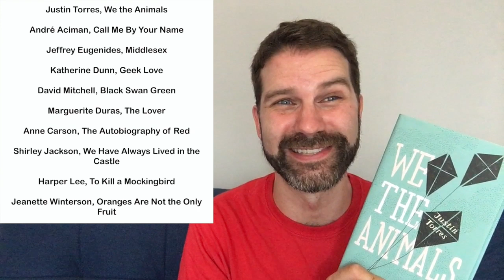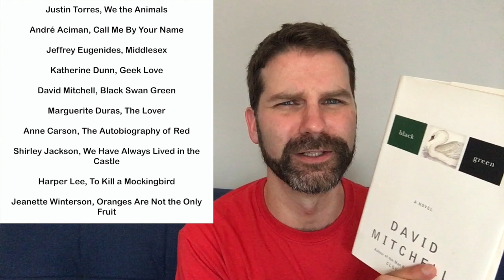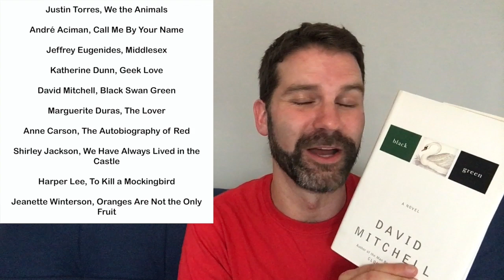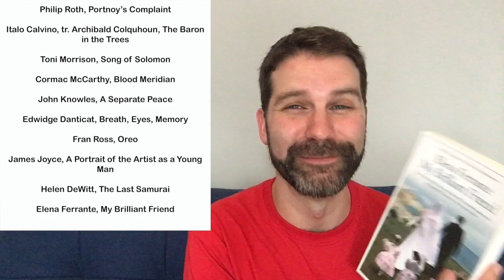The 50 Greatest Coming-of-Age Novels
Chatting about what makes a great coming-of-age novel, 50 selected as the greatest and extra ones I'd add to the list. Click 'Show More' for info.

LitHub's article by Emily Temple

Books I’d add:
Girl, Interrupted by Susanna Kaysen
A Boy’s Own Story by Edmund White
The Lauras by Sara Taylor
Edinburgh by Alexander Chee
The Illumination of Ursula Flight by Anna-Marie Crowhurst